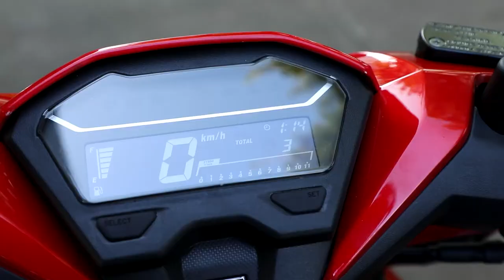DAYUN Motorcycle cayman 125CC 1500CC motorcycle motor 200cc ebike adventure offroad #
The official website of Guangzhou Dayun Motorcycle Co., Ltd. is newly upgraded and will be officially launched on May 28, 2021. Welcome to browse